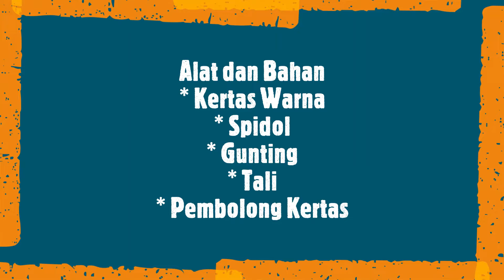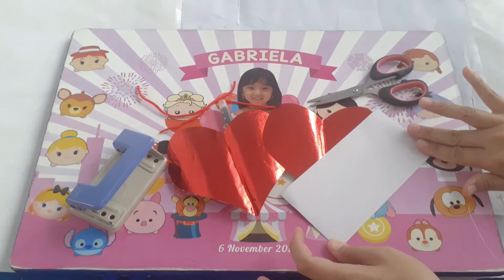Aktifitas Sekolah Minggu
Tema : Sehati Sepikir

Oleh : Kak Diana